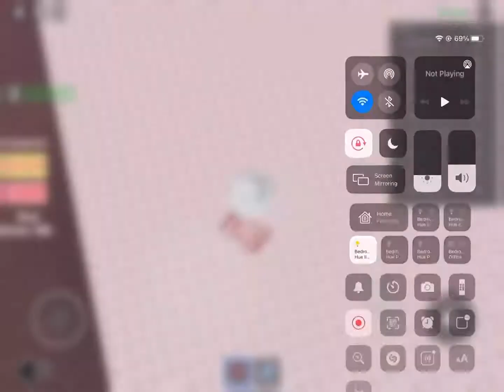What will naz name her second guinea pig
Hello I'm Norrisnutfan Nazzy! This channel is run by two people Me and I love nazzzy. I run the channel. I am a Norris nut fan page and more! I hope you enjoy my content any music I used in this video may be below. Or a shoutout/ NN fanpage I got an idea from! Also I have NNL in the description because she made my Thank you NNL!